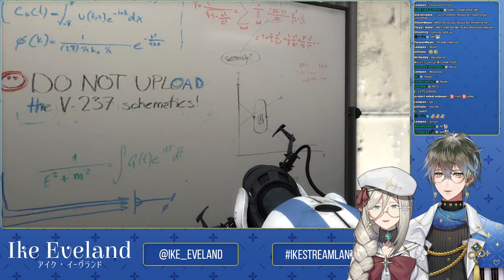【PORTAL 2 W/ AIA】Bifocal Buddies try to be smort【NIJISANJI EN | Ike Eveland】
Speedy thing goes in, speedy thing goes out.

ft. @AiaAmare

⏰「LUXIEM」Members